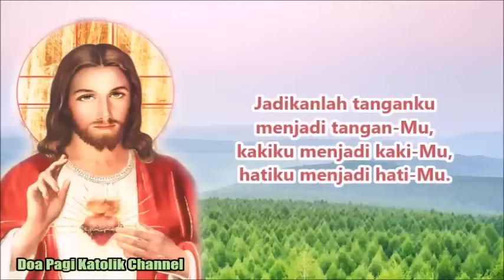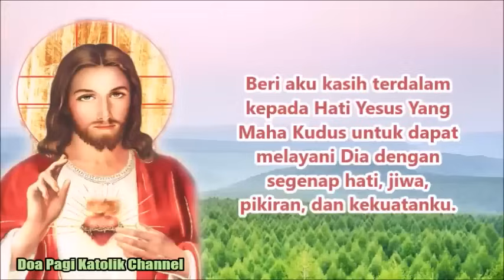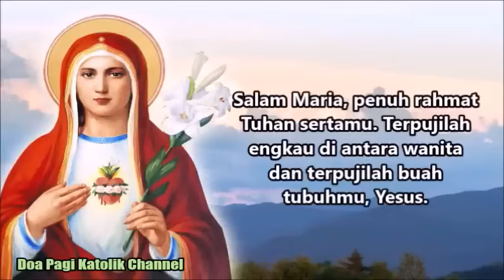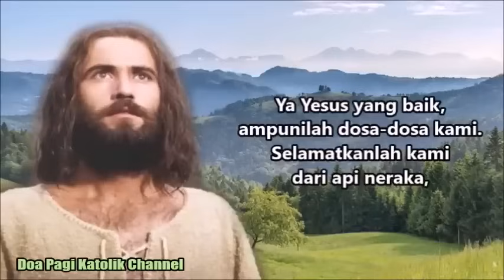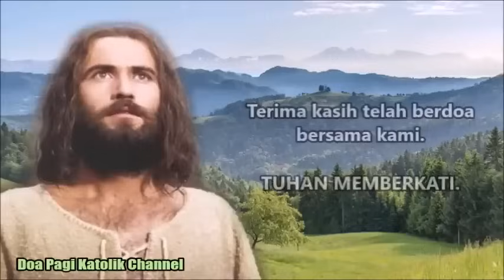Hati Yesus Yang Maha Kudus, Datanglah dan Tinggallah di Dalamku Selamanya | Doa Pagi Katolik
Hati Yesus Yang Maha Kudus, utuslah Roh Kudus-Mu untuk mengajar aku agar mengasihi-Mu dan hidup melalui Engkau, dalam Engkau dan untuk Engkau. Datanglah Roh Kudus, jadikan tubuhku bait-Mu. Datanglah, dan tinggallah dalamku selamanya. Amin.